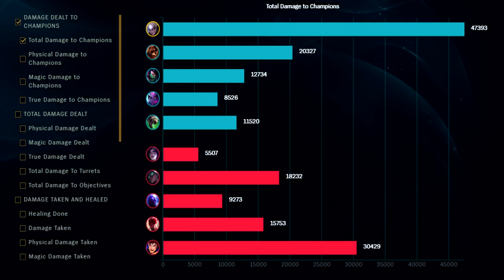S+ DIANA REWORK GUIDE | New Build & Runes 40% CDR | Diamond Commentary | League of Legends | S10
Season 10 How to play Diana Mid Guide Gameplay after Rework ►0:00 Build 0:04 Runes
►Some info about me:
Song Names:
1st